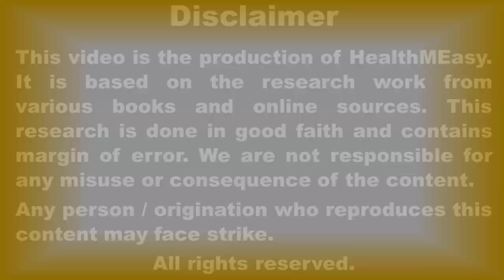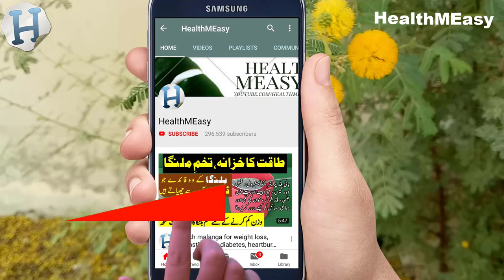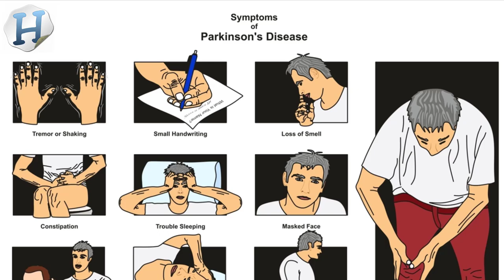Amar bail ke fayde || Akash bel ke fayde || Amarbel ke fayde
This video is about amar bail ke fayde / Akash bel ke fayde / akash bail ke fayde aur Amarbel ke fayde in Urdu / Hindi Language.